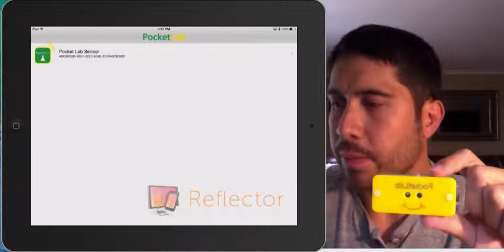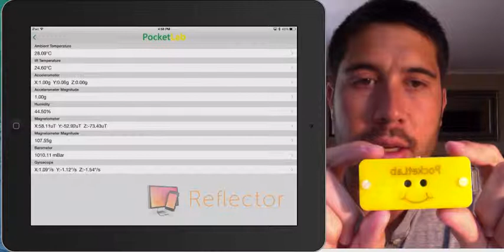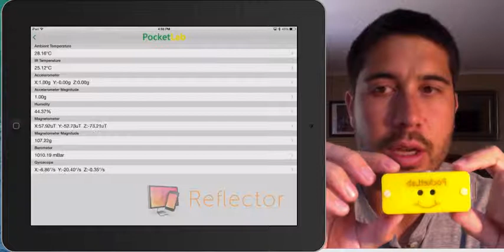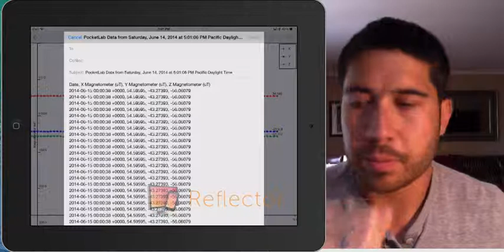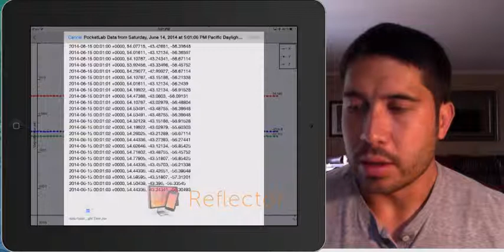Pocket Lab Getting Started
We explain how to start using the Pocket Lab app and sensor. We explain all the features of the sensor and how to record experimental data and then export the data as a CSV file.